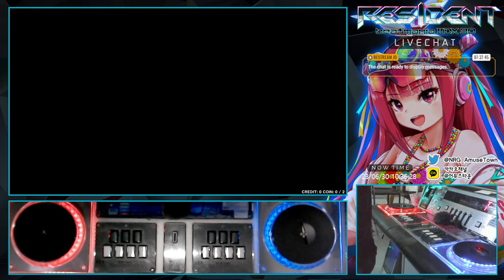DPH (9) traces / TaQ 【beatmania IIDX 30 RESIDENT】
■ Notice